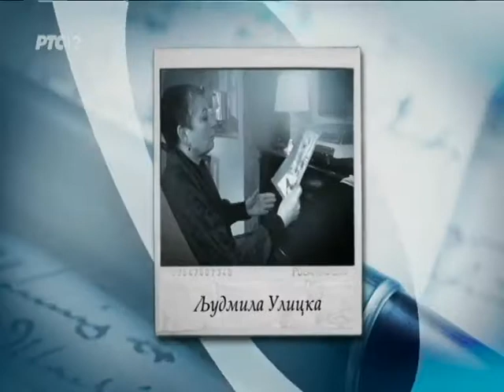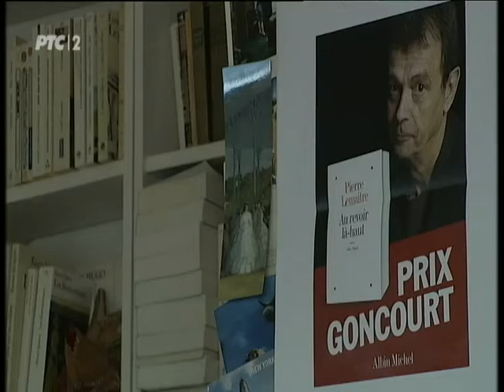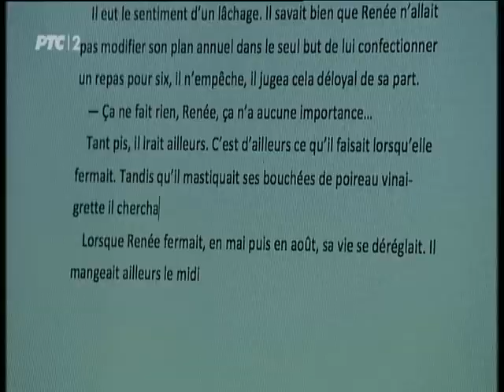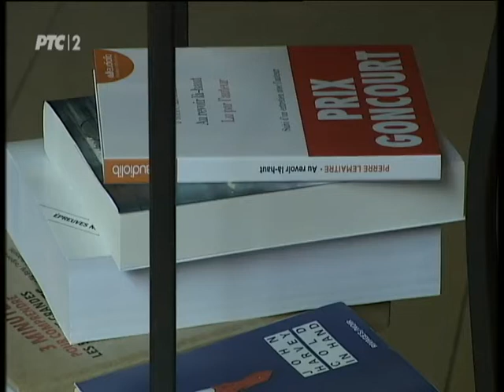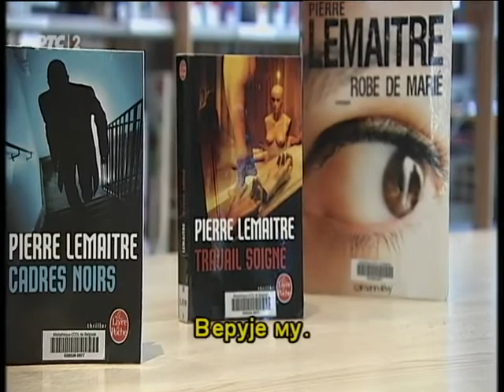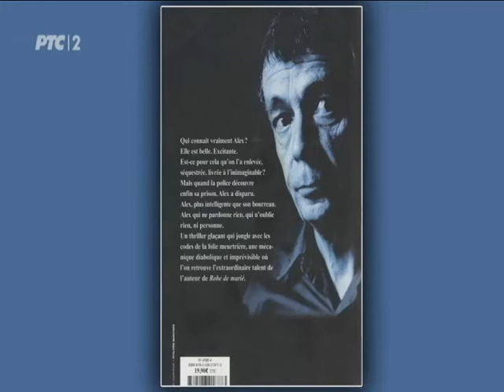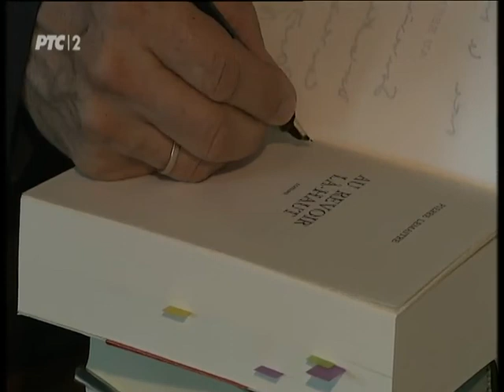Savremeni svetski pisci - Pjer Lemetr (Pierre Lemaitre): Mračno lice heroja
"Први светски рат био је по много чему посебан - био је незамисливо крволочан, а ипак, представља основ данашње Европе" каже француски аутор Пјер Леметр у ексклузивном разговору који је недавно снимљен у Паризу, поводом романа "Довиђења, тамо горе" за који је добио Гонкурову награду за 2013. Захваљујући највећој француској литерарној награди, Пјер Леметр преко ноћи доспева у епицентар париске књижевне орбите. Његове књиге за врло кратко време преводе се на тридесетак светских језика, а недавно се и код нас појавио наслов "Довиђења, тамо горе" - књижевно огледало које одсликава тамну страну Великог рата - који не престаје да добија награде широм Европе.

Уредник и аутор Неда Валчић Лазовић, редитељ Ивана Стивенс.